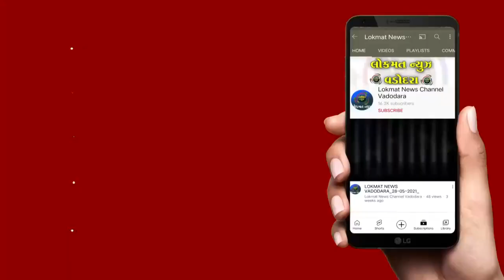કરાલી ગામમાં દીપડો પાંજરે પુરાયો જાંબુઘોડાના વનમાં દીપડાને છોડાયો